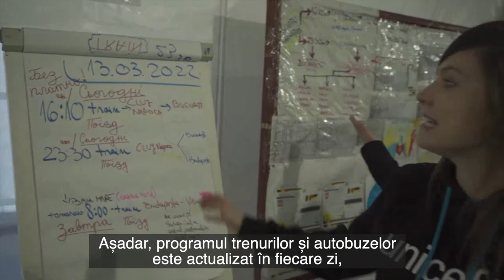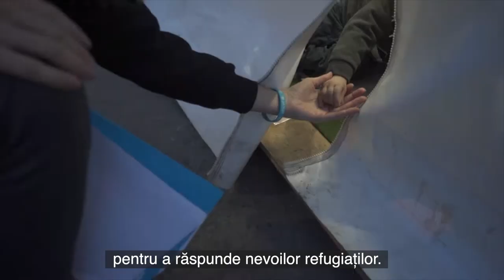Blue Dot - Oferirea de sprijin copiilor refugiați din Ucraina și familiilor lor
Blue Dot (Punctele Albastre) sunt centre de sprijin special concepute pentru copiii refugiați și familiile lor. Acestea oferă servicii pentru nevoile urgente ale copiilor și femeilor. Centrele Blue Dot includ spații prietenoase pentru copii și oferă servicii integrate care includ:

- reîntregirea și reconectarea familiilor
- informare și consiliere
- înregistrarea celor mai vulnerabili
- spații dedicate mamelor și bebelușilor/copiilor mici
- consiliere psihologică
- prim ajutor privind igiena, sănătatea și nutriția bebelușilor
- consiliere juridică de bază
- servicii esentiale pentru cazuri de violență sau probleme de sănătate
- pături, haine călduroase, truse sanitare, jucării
- produse de igienă
- alimente pentru copii.